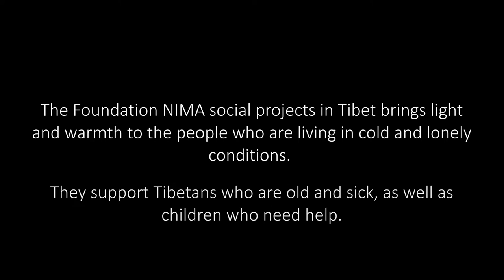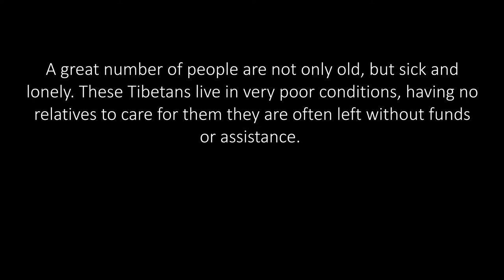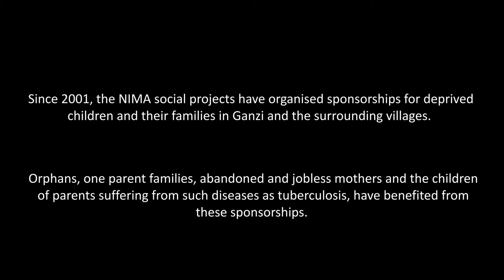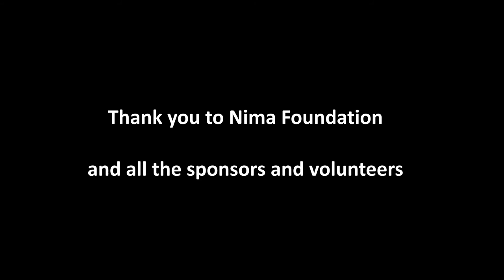Nyima Foundation Ganzi Tibet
Nyima Social Projects was founded by Mr. Lobsang Nima Soghatsang a Swiss-Tibetan. The Swiss Nima Foundation runs the only old age home in Ganzi (Garzê Tibetan Autonomous Prefecture Sichuan). The Nima social projects have organised sponsorships for deprived children and their families in Ganzi and the surrounding villages. Without their help, these children would have been forced to work and not have received any education at all.
I was in Eastern Tibet this year in August where I got to see the Nima Foundation in Ganzi Tibet. Miss Khyungser Tsewang (board member of Nima Foundation) who is the sister to Living Buddha HH Khyungser Trichen Rinpoche was very kind and she showed me around  the place.